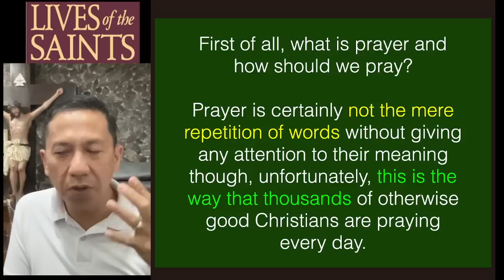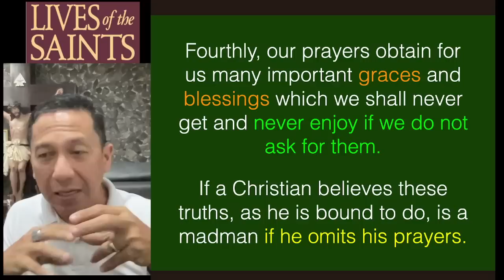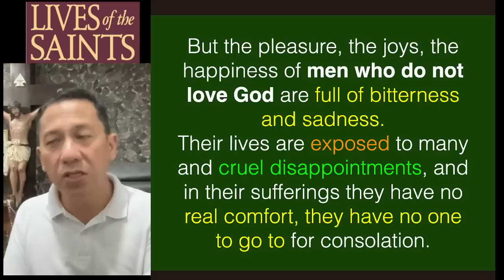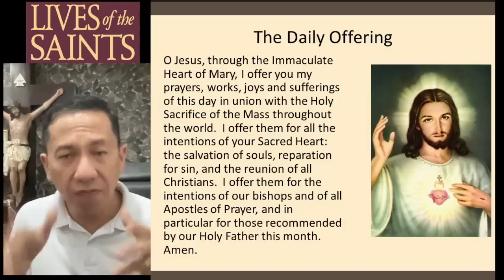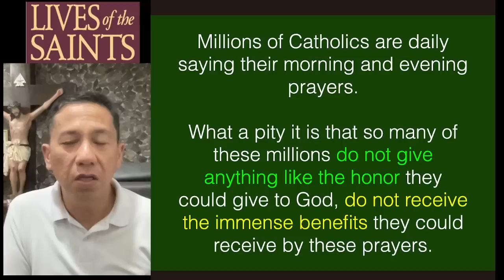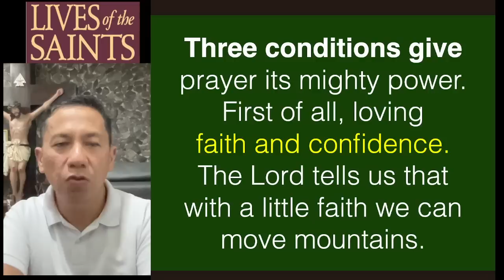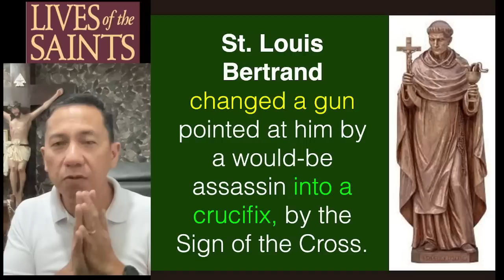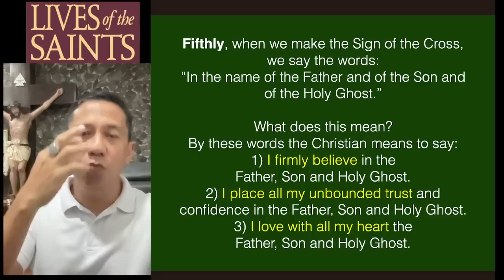Napakahalaga ng Umagang Pag Alay ng Sarili sa Dios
The Great Importance of Morning Offering